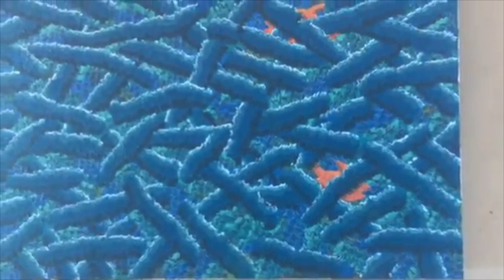WM Art Show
Experience the Ware Malcomb Irvine quarterly art show, and meet two of the featured artists.